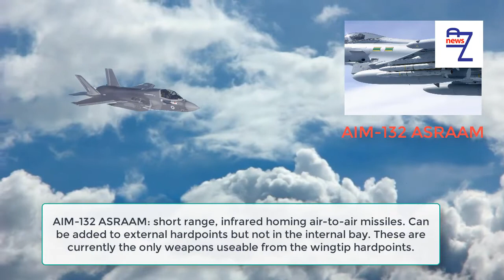What weapons will be available for the UK F35 when they deploy with HMS Queen Elizabeth?